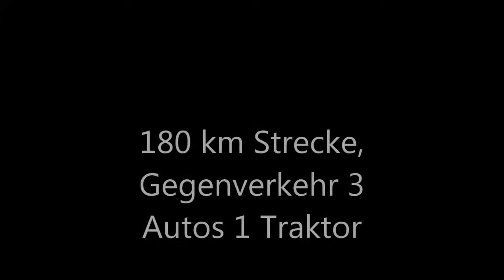M3 M5 Tour Steina -Schlüchtal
Anstatt Fussball schauen sind einige Emmys alleine auf den Strassen gewesen (mit Fahrer natürlich)